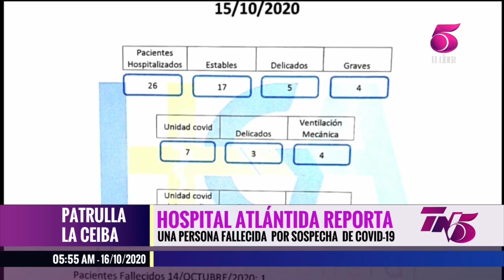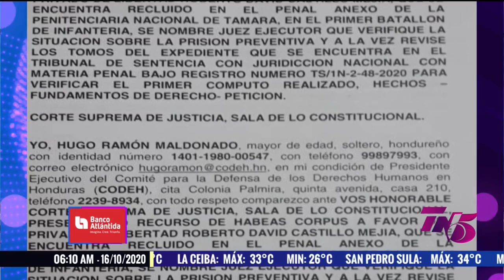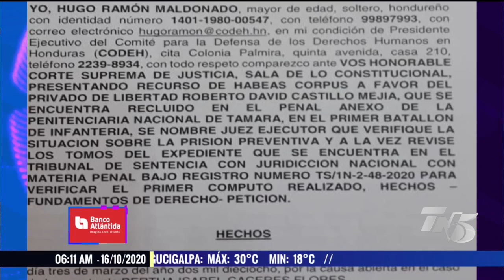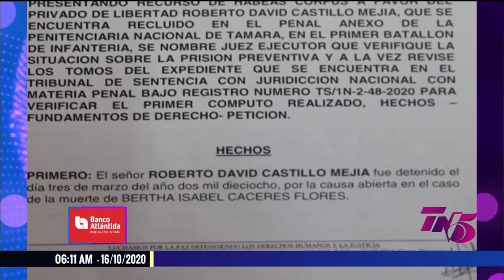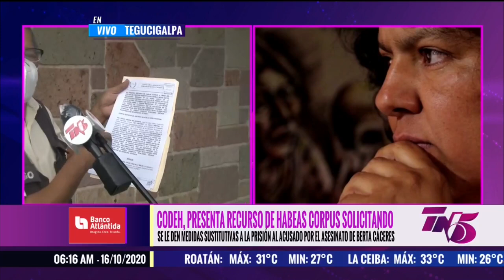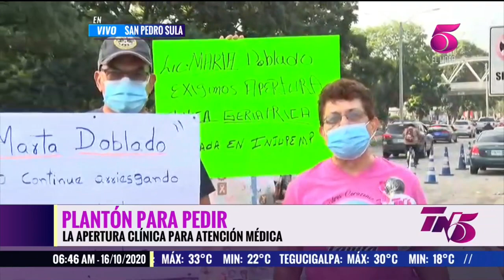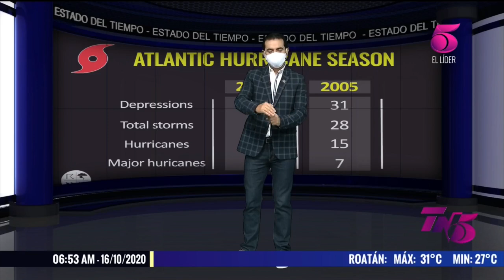Tn5 Matutino viernes 16 octubre 2020